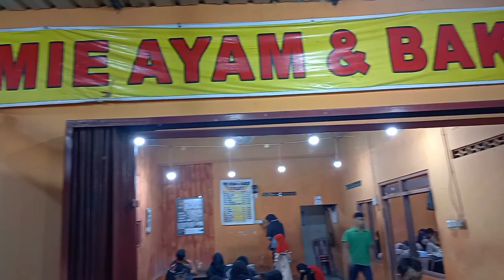Pulang mudik ke Kota mie ayam Bakso, kuliner Bakso Wonogiri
Mudik kali 2023 ke Wonogiri, belum lengkap rasanya kalau tidak mencoba mencicipi bakso dan mie ayam khas Wonogiri ini.

Bakso mie ayam Kinanti, Jl. raya Baki Manang Sukoharjo Jawa tengah

selamat mudik, sehat sehat semua aamiin.